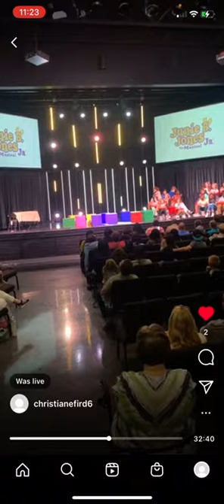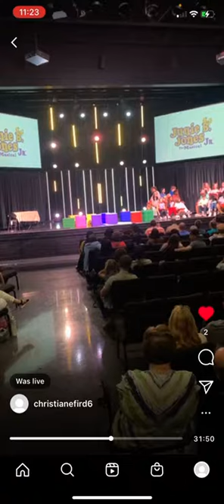JBJ the musical Junior￼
Johnny B Jones the musical Junior
Thank you to all the parents for Bringing￼ all the actors out to rehearsal. and thank you to all the cast members. Thank you to all the wonderful directors￼￼￼. Thank you to are friends  at Team church. ￼